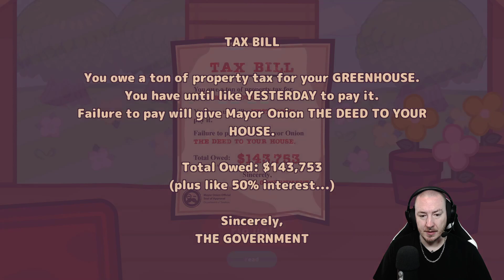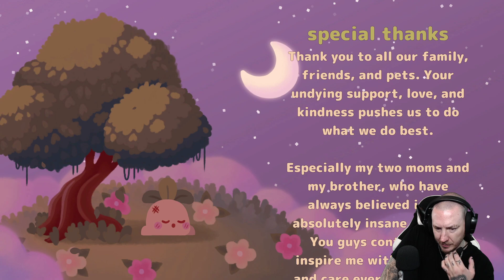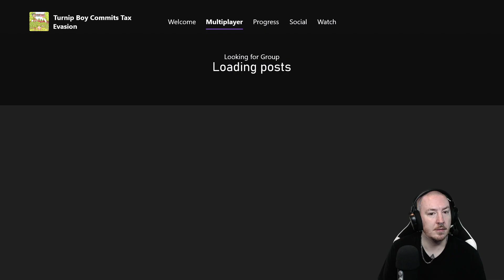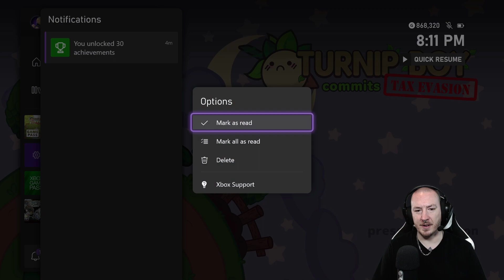Turnip Boy Commits Tax Evasion Full Playthrough - Xbox Series X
Turnip Boy Commits Tax Evasion is a 2021 action-adventure video game for macOS, Microsoft Windows, Nintendo Switch, Android, Xbox One, and Xbox Series X/S. The player is placed in the role of an anthropomorphic turnip who evades taxes in an effort to fight a corrupt vegetable government. A sequel, titled Turnip Boy Robs a Bank, is scheduled to release for Microsoft Windows and Xbox One in 2023.

The player controls Turnip Boy, who has been convicted of tax evasion, and must go on a quest to stop a corrupt mayor. The game is played from a top-down perspective, and features a variety of areas to explore. The controls are similar to roguelite games, with a basic health system and hack and slash combat. Turnip Boy has an inventory containing a variety of items, which can include quest items, tools, and weapons; and can equip one at a time. Equippable items can be used in any direction, and position is determined by player input, such as mouse position. Turnip Boy can engage in combat with various enemies, in which he has a limited amount of hearts, and dies upon losing them all, but will respawn at the last checkpoint. Boss battles typically consist of attacking the boss directly with a weapon or utilizing a gimmick commonly used in the area the boss was found. Defeating bosses grants important items that can unlock new areas.

Along his journey, Turnip Boy may complete various sidequests to gain items or obtain achievements. Various NPCs can be interacted with, often either providing said quests or adding to the game's overall narrative. [Wikipedia]